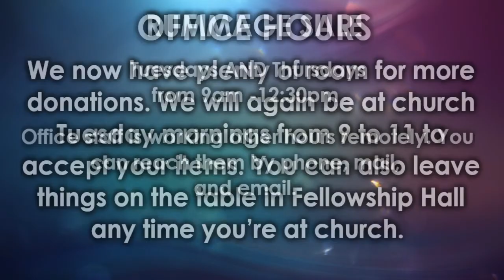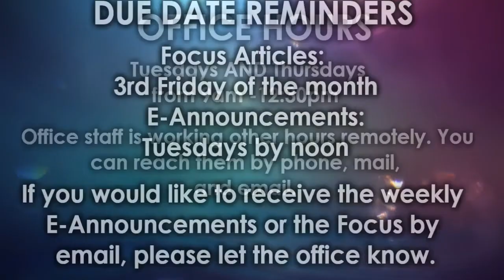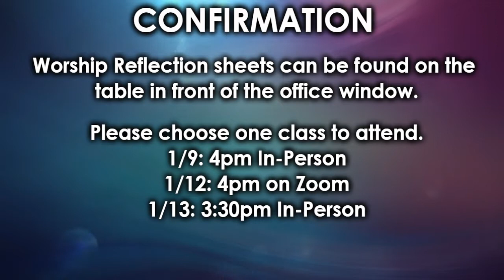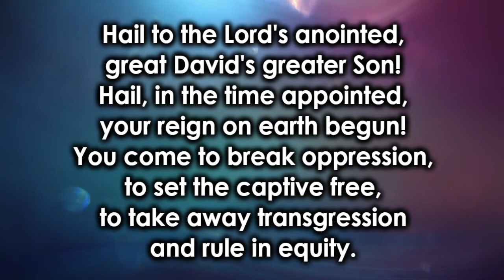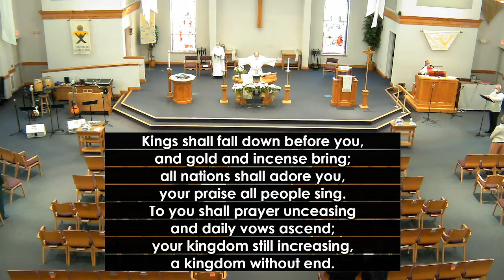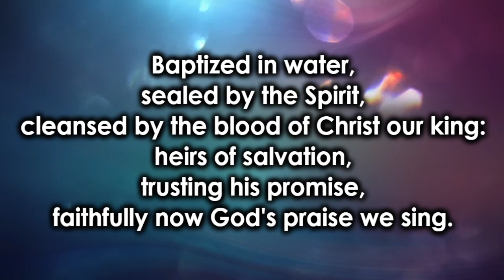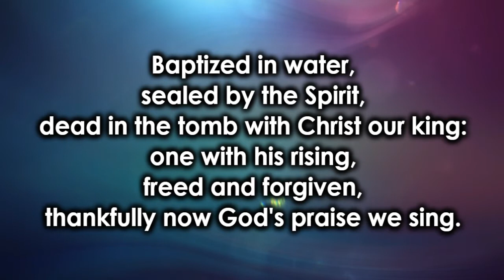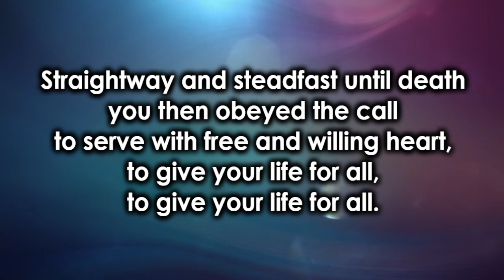January 9th Traditional Worship with Pastor Jim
Worship Schedule:
𝗪𝗲𝗱𝗻𝗲𝘀𝗱𝗮𝘆 Reflection: 6pm